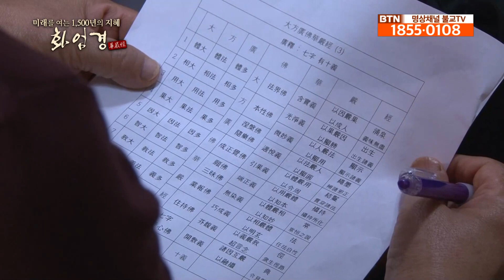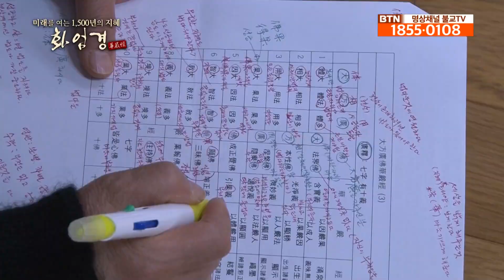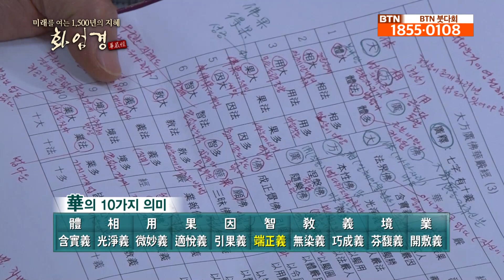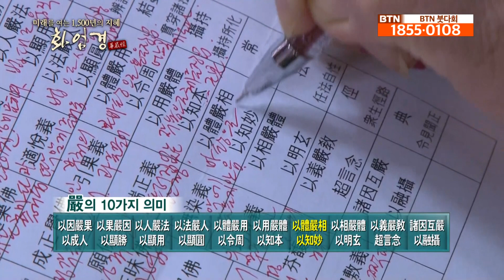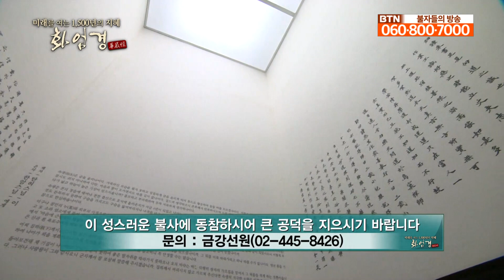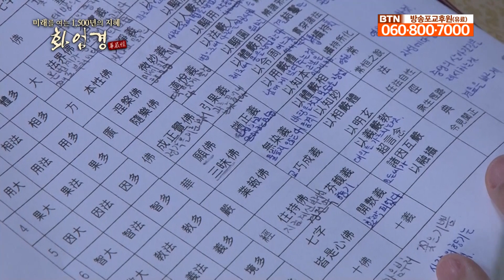혜거스님의 미래를 여는 1500년의 지혜 '화엄경' - 제 4회 대방광불화엄경의 의미 3.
혜거스님의 화엄경 법문이 열립니다!
대승사상의 진수로 광대무변하여 우주에 두루 가득한 부처님의 온갖 덕과 가지가지 꽃으로 장엄된 진리의 세계를 보여주는 대방광불화엄경.
화엄경은 미래의 후손이 살아갈 지혜를 알려줍니다
혜거스님의 인류 최고의 사상이자 철학인 화엄경 법문으로 오묘한 이치를 같이 맛보시기 바랍니다.